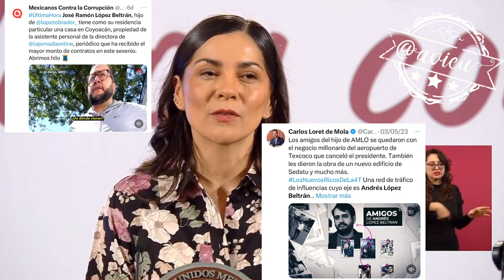La señora de las mentiras, dice que existe una campaña de desprestigio entorno a la familia del Pdte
La señora de las mentiras, dice que existe una campaña de desprestigio entorno a la familia del Presidente, porque AMLO® tiene 8.3% de aprobación 🤡